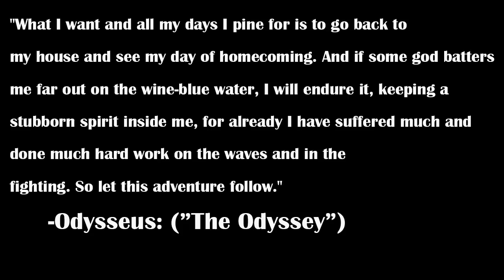Milwaukee Sawsbucks vs LA Spice - [WBE S3W2]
The Milwaukee Sawsbucks are back, and they are finishing out the era of 3ds Pokemon WiFi Battling in the WBE! It's been 12 years since Pokemon Youtubing began, and it was on the 3ds that this community was born, so I was of course honored when Dan asked me to compete in this season of the WBE! It will act as the send off for the 3ds in Pokemon Youtubing, and I am very excited to be a part of this!

Week 2 is here, and we are taking on the LA Spice, coached by Kay AKA KayCreigh // say that 5 times fast